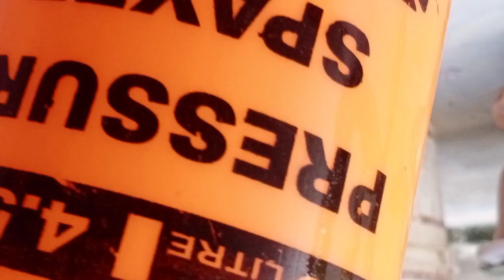How to protect our plants after Rain || Risk of attack of Fungus and MealyBug#care#protection